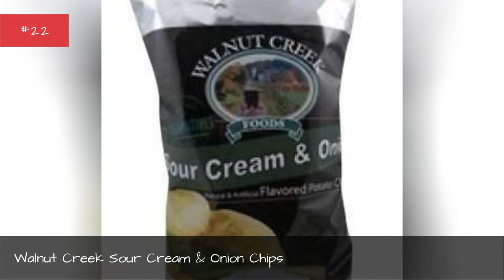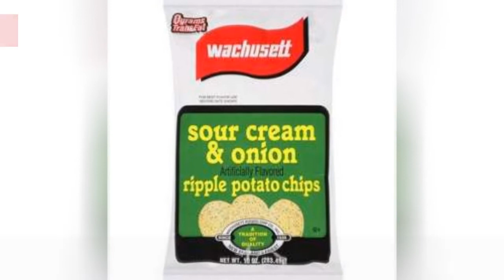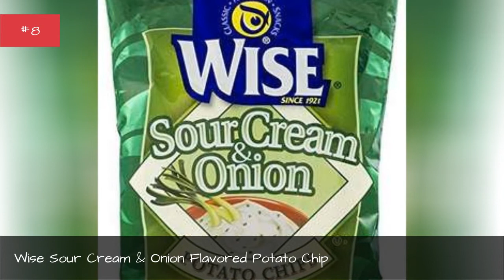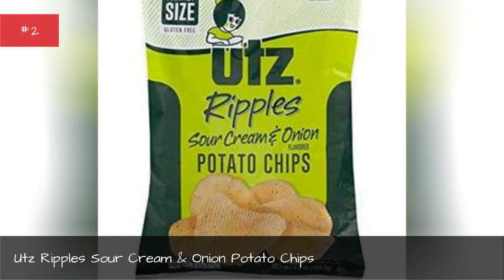The Most Delicious Sour Cream & Onion Chips 💟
Snack lovers, we're rankingthe best sour cream and onion flavoredchips and snacks. Along with barbecue chips and ranch chips, sour cream and onion is among the most popular chip flavors. What are the best sour cream and onion flavorchips?Skip the dip and grab a bag ofLay's Sour Cream and Onion or Tim's Cascade Style Potato Chips.Try other good sour cream and onion potato chips fromPringles,TGI Fridays, Popchips, Kettle, and Herr's.Vote for the bestchips and snacks that taste like sour cream and onion. Feel free to add your favorite sour cream and onion chips missing from the list.Photo: Lays/Instagram...more
0:00 - Intro
0:00:08 - Earth Balance Gluten Free Kettle Chips - Sour Cream and Onion
0:00:18 - Dieffenback's Kettle Chips Sour Cream & Onion
0:00:27 - Quest Nutrition Protein Chips, Sour Cream & Onion
0:00:36 - Walnut Creek Sour Cream & Onion Chips
0:00:44 - Better Made Wavy sour cream & onion flavored potato chips
0:00:54 - Old Dutch Ridgies Sour Cream, Green Onion & Bacon Chips
0:01:04 - Walkers Crinkles Sour Cream & Onion Crisps
0:01:13 - Kellogg's Special K Cracker Chips, Sour Cream and Onion
0:01:23 - Herr's Baked Potato Crisps, Sour Cream & Onion
0:01:32 - Funny Frisch Chipsfrisch Sour Cream & Wild Onion Chips
0:01:40 - Martin's Sour Cream & Onion Potato Chips
0:01:49 - Zapp's Kettle Chips Bag, Sour Cream & Creole Onion
0:01:58 - Wachusett Sour Cream & Onion Chips
0:02:06 - Pringles Xtra Kickin Sour Cream & Onion
0:02:14 - TGI Friday's Potato Skins Snack Chips Sour Cream & Onion
0:02:24 - 365 Everyday Value, Sour Cream & Onion Potato Chips
0:02:35 - Lay's Stax Sour Cream & Onion Flavored Potato Crisps
0:02:45 - Wise Sour Cream & Onion Flavored Potato Chip
0:02:54 - Kettle Brand Potato Chips, Sour Cream and Onion
0:03:03 - Wise Ridgies Sour Cream & Onion Ridged Potato Chips
0:03:13 - Pringles Sour Cream and Onion
0:03:21 - Herr's Sour Cream and Onion Potato Chips
0:03:30 - Lay's Sour Cream & Onion Flavored Potato Chips
0:03:39 - Utz Ripples Sour Cream & Onion Potato Chips
0:03:48 - Ruffles Potato Chips, Sour Cream and Onion